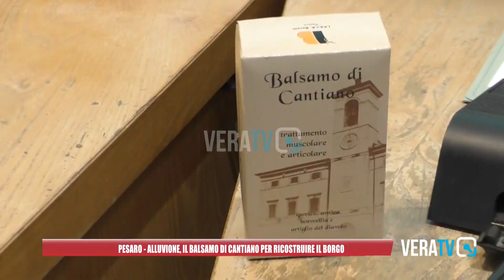Pesaro - Alluvione, il balsamo di Cantiano per ricostruire il borgo